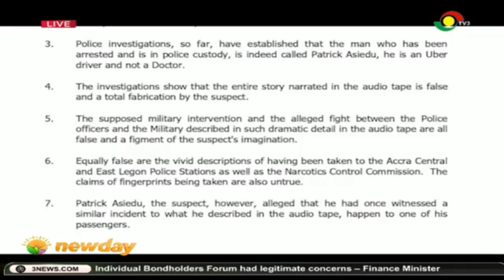Police arrest suspect behind viral audio tape making false claims against some police officers.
The police have arrested a man suspected to be the person in the viral audio recording describing an alleged incident of criminal behavior on the part of the police.